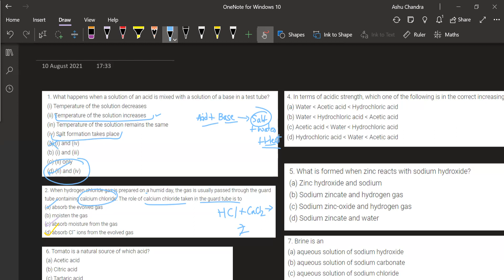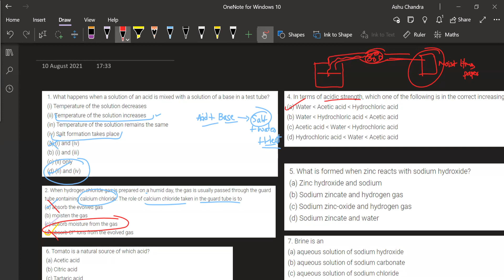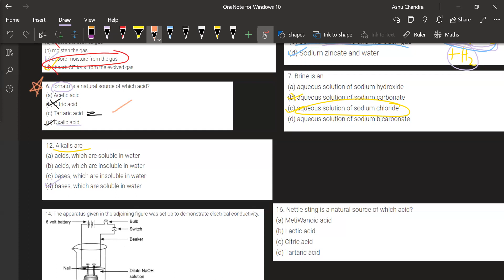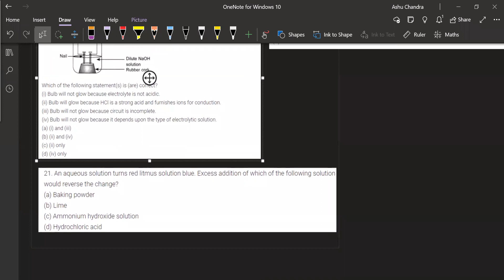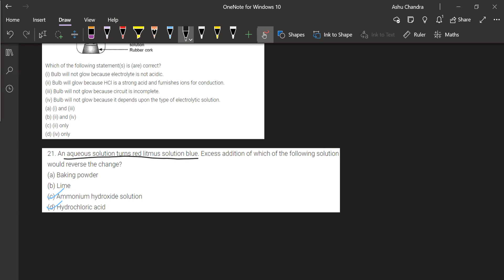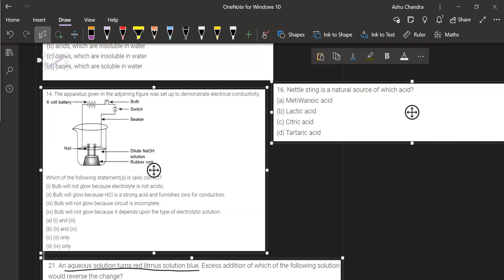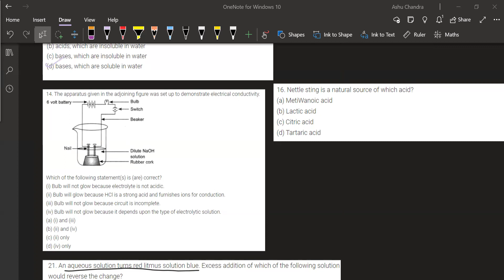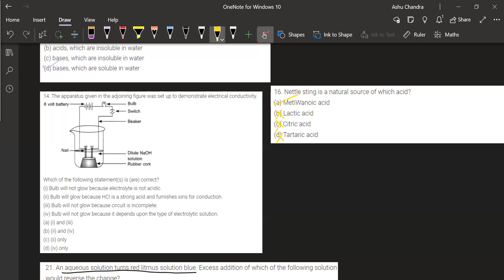Class X - Science - Acids, Bases and Salts (MCQ Practice Session) - 10th August